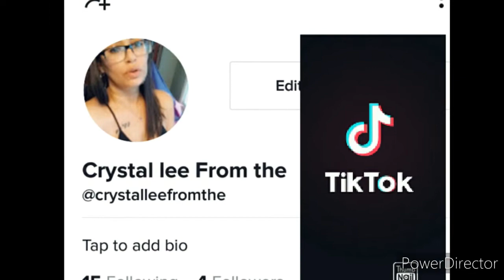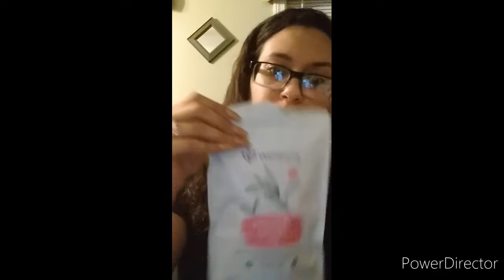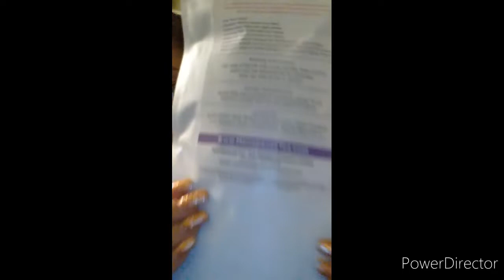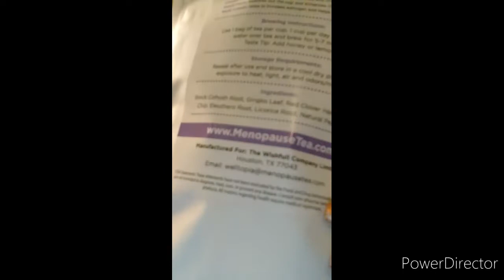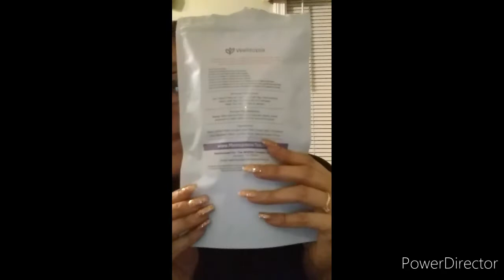tea. 🖐 IF MENOPAUSE HAS YOU HOT AND BOTHERED, CHECK THIS TEA OUT.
A caffeine free herbal tea with juicy fresh peach taste with lingering hints of sweet cinnamon.
A perfect tea any time of day to help bring balance back to your body